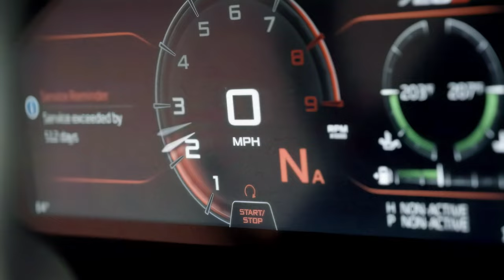BXNFXM - INSOMNIA (feat. Lxstkkkj, ÉrinRoug3)